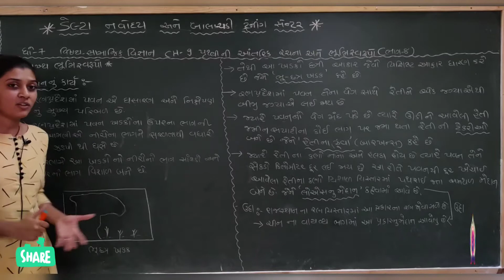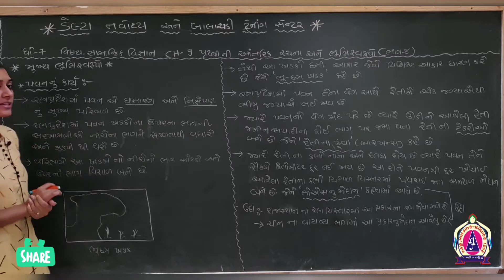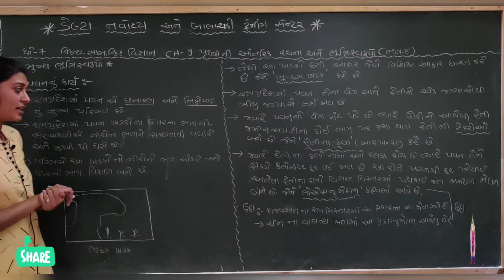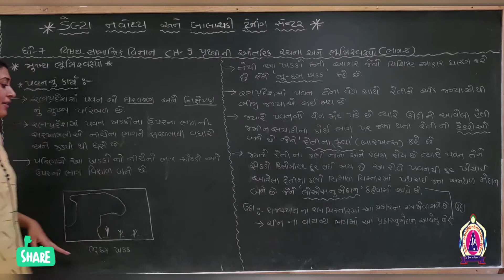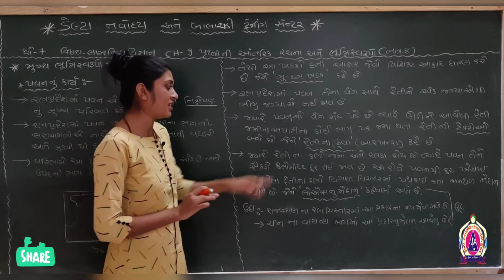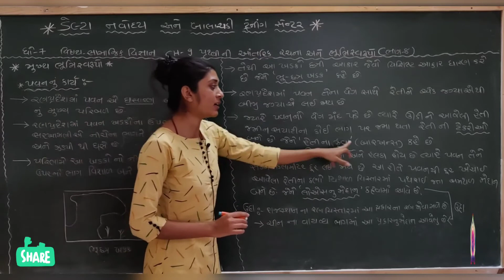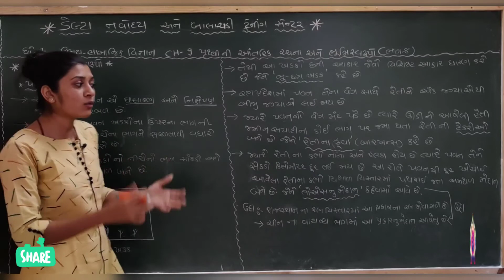DELTA NAVODAYA & BALACHADI TRAINING CENTRE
STD 7
S.S.
CHAPTER - 9
PART - 9